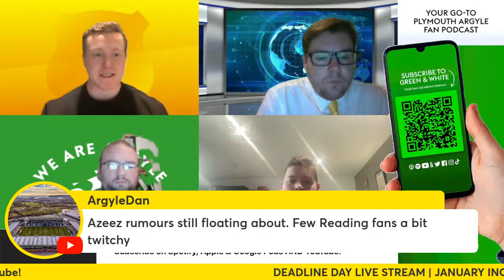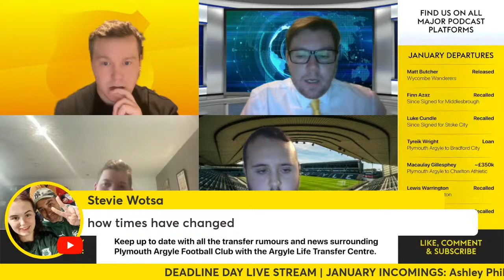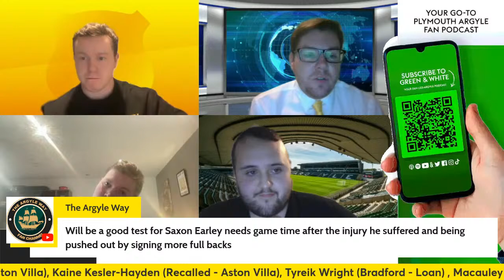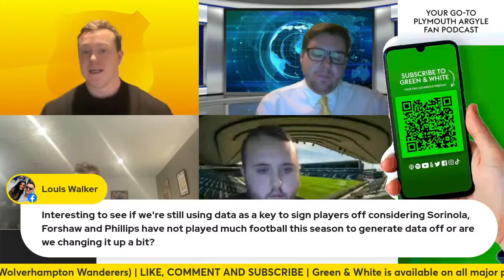Transfer Deadline Day: LIVE!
Join us LIVE as we discuss Plymouth Argyle's January Business and dissect Transfer Deadline Day. From all the incomings and outgoings, the managerial switch-up, last minute loan deals to the latest interest in our main men!